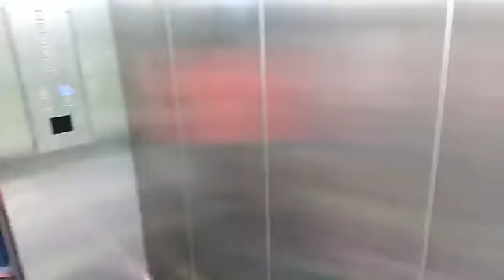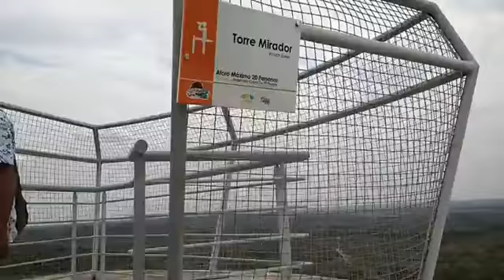Obelisco centro geográfico de la tierra